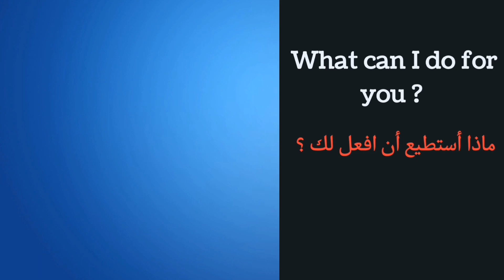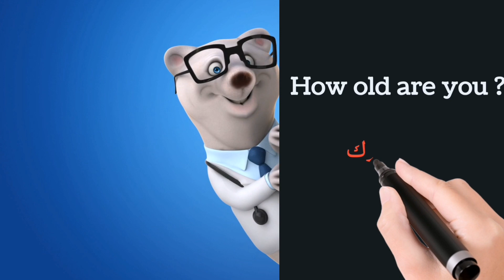Daily use sentences جمل هامة لتعلم الانجليزية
تعلم الانجليزية